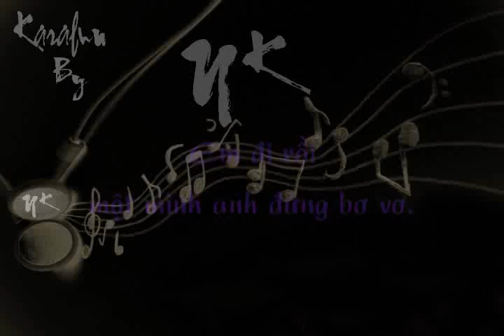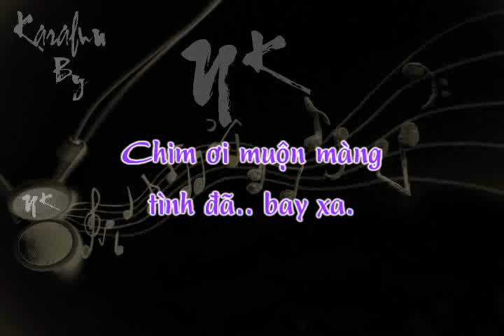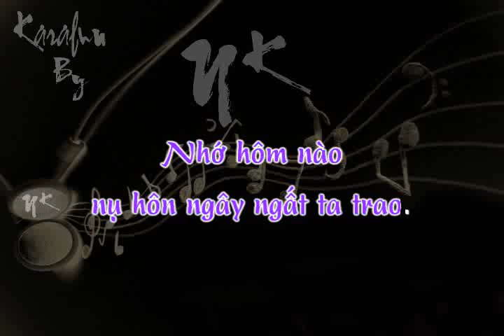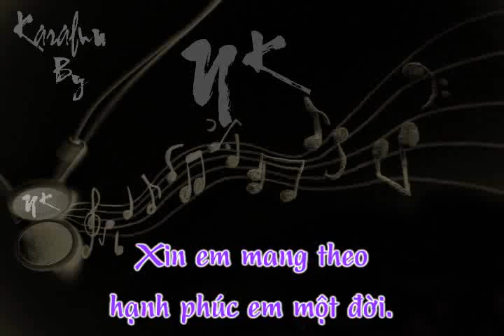Em Di Roi Le Tin Huong NK karaoke tone nu E 130bpm